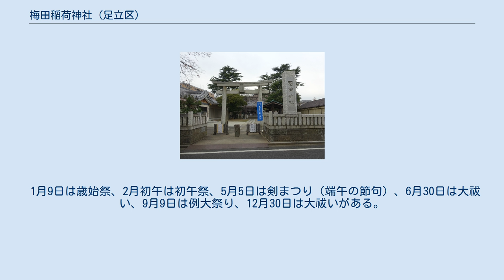梅田稲荷神社 (足立区)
梅田稲荷神社（うめだいなりじんじゃ）は東京都足立区梅田にある神社。
祭神は宇迦御魂命で、志田先生義広(しだのせんじょうよしひろ)が建立した神社と伝えられている。
境内の手水鉢には文久元年(1861年)9月と刻まれている。
 戦災で焼失し、再建された。
 宇迦御魂命 源義家の孫、六条判官為義の3男義広が治承4年（1180年）に建立した。
 創建年その他は不明。
旧社殿は昭和20年（1945年）3月の空襲で焼失。
昭和28年（1953年）に再建された。
盥漱石には「文久元年（1861年）9月」と刻まれている。
 境内建物は、社殿、神楽殿、神輿庫、社務所の4つである。
社殿正面右手には、さし石（力石）が置いてあり、 鳥居には「大正11年(1922年)9月」の銘がある。
その他境内に「天明7(1787年)丁末9月創立、嘉永7年(1854)甲寅11月再建　氏子中」の銘がある幟立て、手洗石がある。
なお手洗石の記年については、昭和52年(1976年)までは「文久元年9月」と刻まれていた記述があるが、 現在は剥離して年代不明となっている。
 社務所前の道路に面して、2体の青面金剛像がある。
 梅田稲荷神社前に有形民俗文化財の建立年不詳の庚申塔がある。
 社務所の右に昭和51年(1976年)に庚申塔が建立された。
塔内には庚申塔と外荒神の2機が祭られている。
元々は王子道と古奥州道の交わる梅田掘にあったものをここに移しておいたものが、朽損したので、地元有志・念仏衆中が合いよって同を新築、保存をはかったもの。
 1月9日は歳始祭、2月初午は初午祭、5月5日は剣まつり（端午の節句）、6月30日は大祓い、9月9日は例大祭り、12月30日は大祓いがある。
 東武スカイツリーライン「梅島駅」より徒歩8分